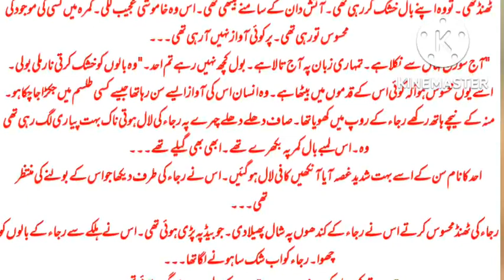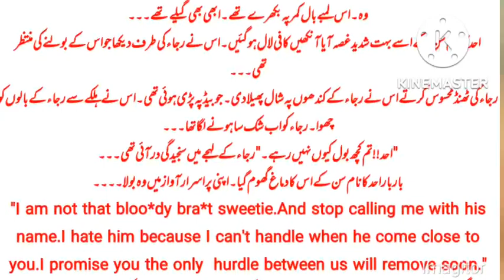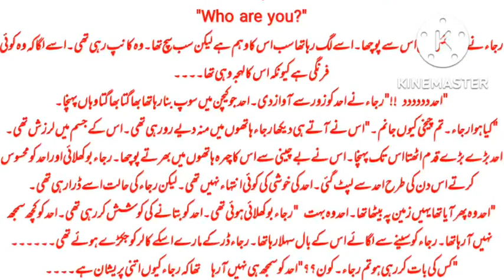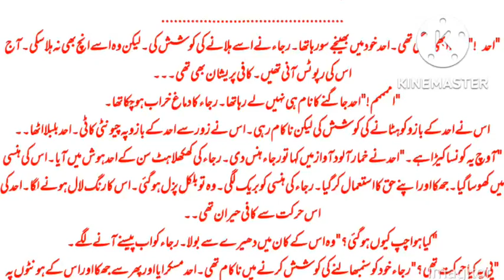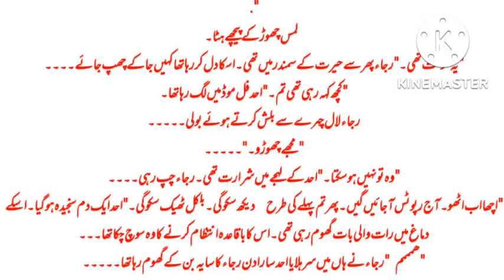Blind love|part 20|Novel by syeda shah|romantic love story|complete Urdu novels|novel and stories